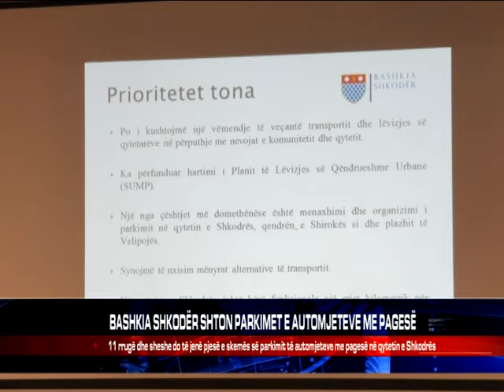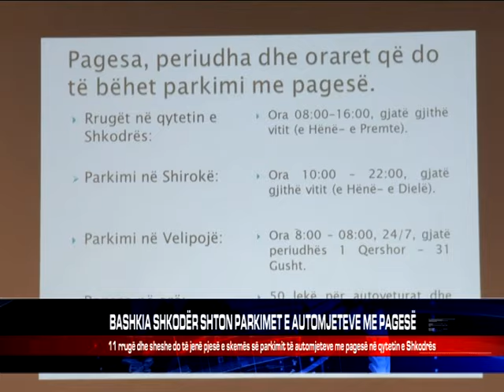BASHKIA SHKODËR SHTON PARKIMET E AUTOMJETEVE ME PAGESË